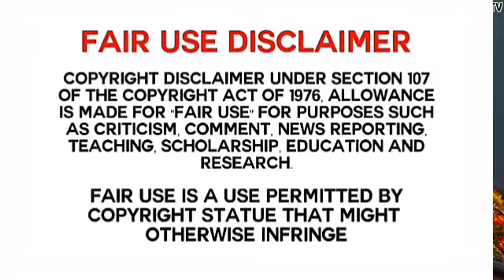UDT TV VS SIO ASMR * bigbites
hello guys!!!
video this time is udt tv vs sio asmr consuming spicy noodles and spam
so stay enjoy to watching video

mukbang asmr spicynoodles# bigbites#verybigbites